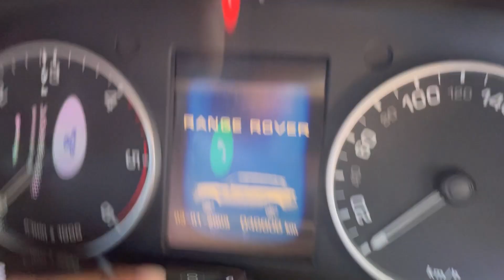আজি মোৰ জন্মদিন🪔🎊🎁RANGE ROVER Pai Golu de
Hokoluke Antor pora HAPPY DIWALI 🪔